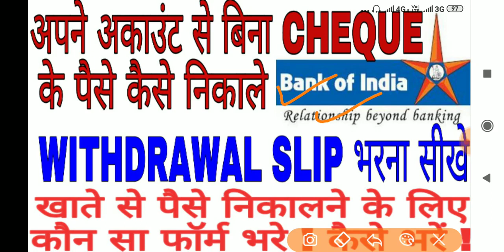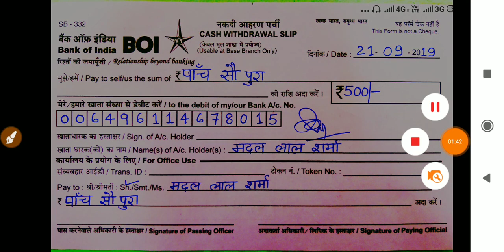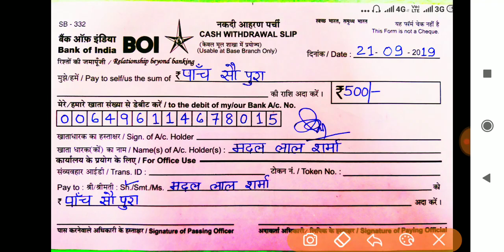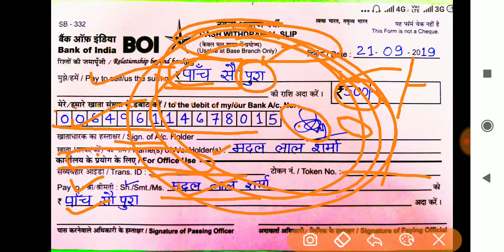bank of india withdrawal form fill up | boi withdrawal form | bank of india withdrawal kaise bhare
bank of india ka withdrawal form kaise bharte hain,
how to fill withdrawal form in bank of india,
bank of india ka withdrawal form kaise bhare,
bank of india withdrawal,
bank of india money withdrawal form,
how to fill withdrawal form of bank of india,
how to fill up bank of india withdrawal form,
bank of india ka withdrawal form,